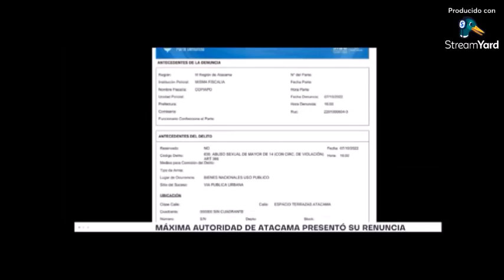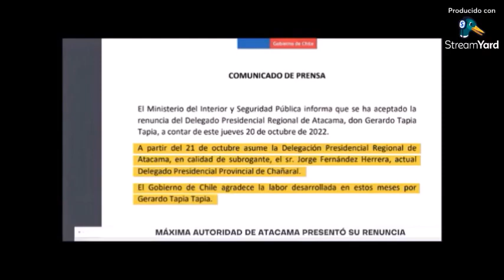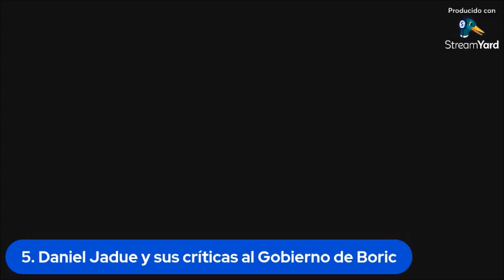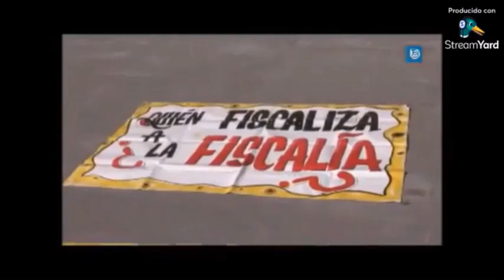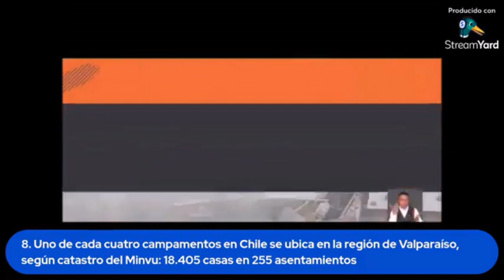Noticias Nacionales e Internacionales 31102022